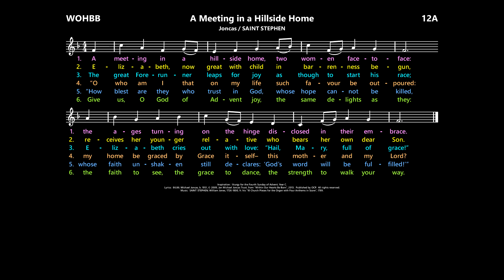A Meeting in a Hillside Home [Joncas / SAINT STEPHEN ] - 4th Sunday of Advent, Year C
From "Within Our Hearts Be Born  (The Michael Joncas Hymnary:  Advent and Christmas}", a wonderful collection of metric hymn texts specific to each Sunday and Solemnity during Advent and Christmas sung to traditional hymn tunes.  Hard copies of the collection may be purchased from OCP, but downloads can only be made of individual hymns.

Inspiration:  liturgy for the 4th Sunday of Advent, Year C.